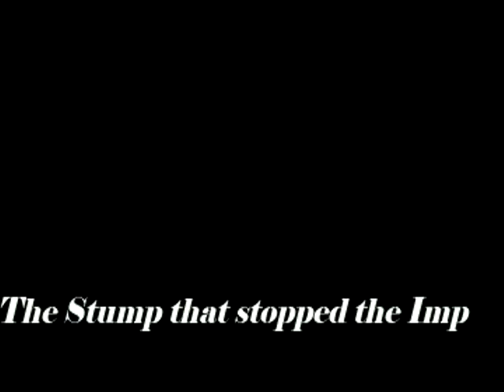stump.MPG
Stump jumping with my
Imp